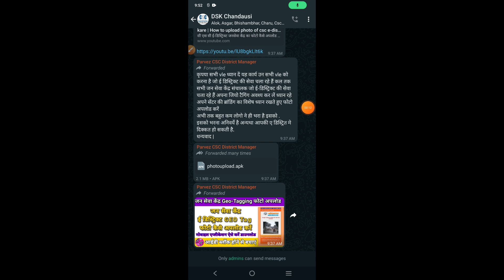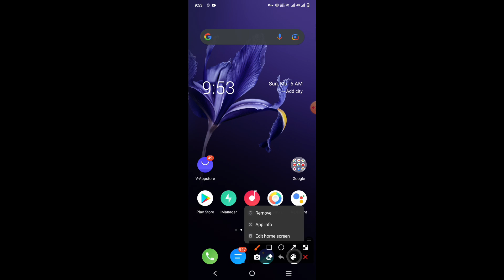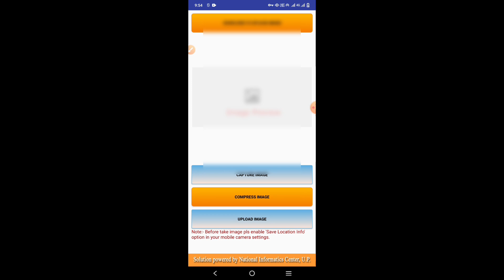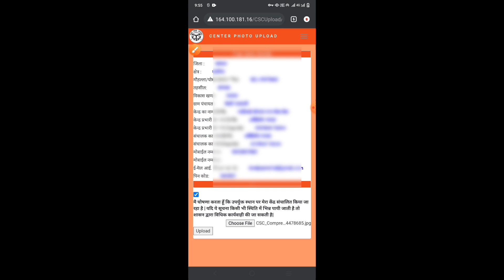E district location photo upload kaise kare | How to upload edistrict photo | The Lovely Point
Title:- E district location photo upload kaise kare | How to upload edistrict photo | The Lovely Point

e-district center ka photo kaise upload kare | How to upload photo of csc e-district center |

सी एस सी ई-डिस्ट्रिक्ट जनसेवा केंद्र का फोटो कैसे अपलोड करें | e-district center ka photo kaise upload kare | How to upload photo of csc e-district center |

Point Coversed In thish Video
0:09
1:32
3:17

edistric location EDISTRIC LOCATION PHOTO UPLOAD,
 edistric up nic,
  edistric up location on edistric update location on ,
edistric edistric par location,
phot kese upload karein  edistric par jan seva kendra ki photo upload karein,
up edistric location update,
edistric problem UPLOAD LOCATION ON EDISTRIC UP,
how to upload photo csc?,
edistrict photo upload?,
csc center photo upload,
csc center ,
csc location,
jan sewa kendra photo upload,
jan sewa kendra,
csc center photo upload kaise kare,
how to upload csc center photo,
how to csc photo upload center,
The Lovely Point,

__Lovely_Yadav_